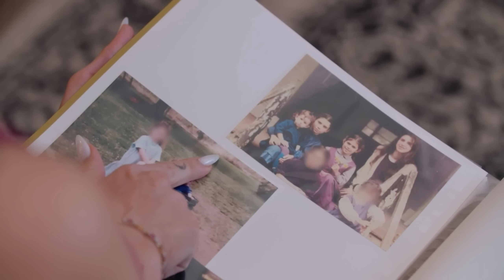Nicola Lies, A New Couple, and Amanda KEEPS MAKING IT WORSE! | 90 Day Fiance Recap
And the award for this season's Most Clueless Villain award goes to...

90 Day Fiance: The Other Way Season 5 Couples:
Brandan and Mary
Daniele and Yohan (really???)
Holly and Wayne
Kenny and Armando
Tejaswi (TJ) and Kimberly
Kirsten and Julio
Sarper and Shekinah

90 Day Fiance: Before the 90 Days Season 6 couples:
Gino and Jasmine
Amanda and Razvan
Riley and Violet
David and Sheila
Tyray and Carmella
Meisha and Nicola
Statler and Dempsey
Christian and Cleo

My Seo bot:
In this episode of 90 Day Fiance, we meet Amanda, Nicola, Shekinah, and Meisha. Amanda is a woman who is desperate to get ahead in her career, and she's willing to do anything to make it happen. She's met and married her dream man, Razvan I, but she's starting to have some doubts. Nicola is a woman who is in a tough place. She was once very successful, but she's been slipping lately. She's worried about her future and her relationship with Shakinah. Shekinah is a woman who is beautiful but has had some plastic surgery done that she's not happy with. Meisha is a woman who is in a

0:00 Intro
0:14 Nicola and Meisha
7:08 Shekinah and what's-his-face
10:15 Amanda and Razvan
20:58 Outro